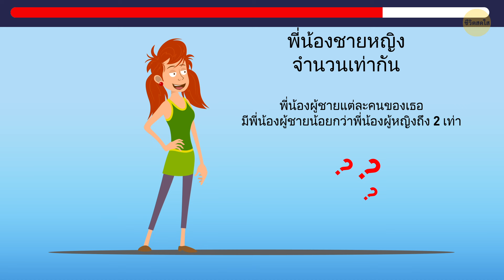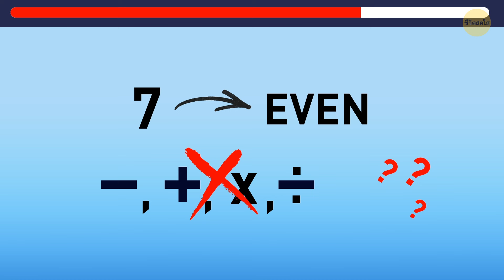ปริศนาสุดหินและเกมวัดใจที่จะคัดเลือกว่าใครเจ๋งจริง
เตรียมพร้อมที่จะทดสอบสมองของคุณด้วยปริศนาและเกมฝึกสมองสุดอัจฉริยะที่จะทำให้คุณคิดได้อย่างแท้จริง! ความท้าทายเหล่านี้ไม่ใช่แค่ปริศนาธรรมดาทั่วไป แต่ได้รับการออกแบบมาเพื่อให้คุณมองสิ่งต่างๆ ในมุมมองที่แตกต่างและคิดนอกกรอบ ตั้งแต่การเล่นคำที่แสนซับซ้อนไปจนถึงปริศนาฝึกสมองที่เน้นภาพ ปริศนาเหล่านี้จะทำให้คุณเดาและขบคิดไม่หยุดหย่อน คุณคิดว่าคุณสามารถเอาชนะเพื่อนหรือพิสูจน์ได้ว่าคุณฉลาดที่สุดในห้องหรือไม่? ทั้งหมดนี้เป็นเรื่องของการค้นหาเบาะแสที่ซ่อนอยู่และไขปริศนาที่แอบแฝงอยู่ ดังนั้น คุณพร้อมสำหรับความท้าทายและพร้อมที่จะแสดงไหวพริบของคุณหรือยัง? มาดูกันว่าคุณมีอะไร!